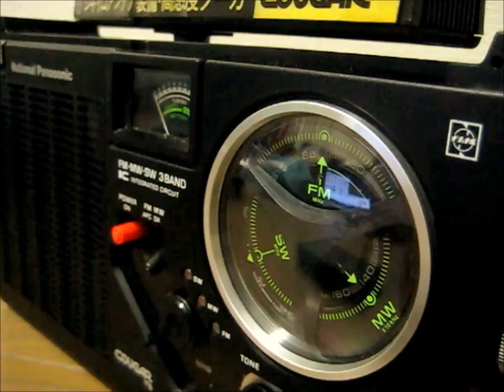BCLラジオ ナショナル クーガーNO.6 （RF-855 COUGAR NO.6）「パル 夜明けのマイウェイ」を聴いてみました。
ナショナルのクーガNO．6 National RF 855 で、発売は昭和49年、当時の定価は17500円でした。
「NO.6」ですが、実は「NO.7」の方が先に発売されておりましした。